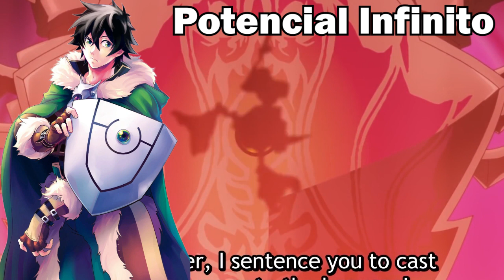5 Minutos de Datos| Sobre el Demonio del Escudo.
¡Hola Gente! El día de hoy les traigo un video más corto, pero igual de entretenido que los anteriores y es sobre uno de los animes en emisión de este otoño #2023 therisingoftheshieldhero tatenoyusha espero lo disfruten y no olviden comentar y suscribir al canal, por cierto no olvides dejar tu likazo.

Capítulos:
00:00 Inicio.
00:13 Número 1.
00:45 Número 2.
01:09 Número 3.
01:28 Número 4.
01:53 Número 5.
02:28 Número 6.
02:49 Número 7.
03:31 Número 8.
04:00 Número 9.
04:19 Número 10.
04:55 Número 11.
05:22 Número 12.
05:40 Número 13.
05:58 Número 14.
06:28 Final.